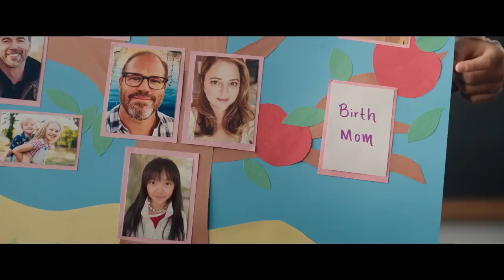Joy Ride (2023) Official Red Band Trailer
Joy Ride is a 2023 American comedy film directed by Adele Lim, in her feature directorial debut, and written by Cherry Chevapravatdumrong and Teresa Hsiao, from a story by Lim, Chevapravatdumrong and Hsiao. The film stars Ashley Park, Sherry Cola, Stephanie Hsu, and Sabrina Wu.